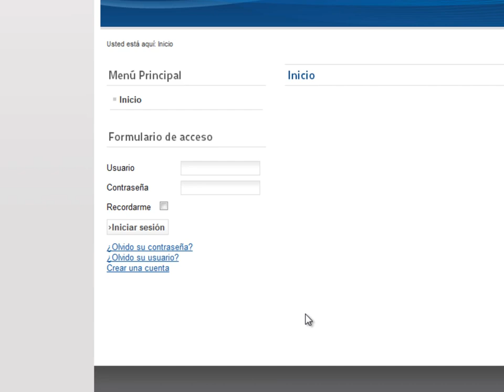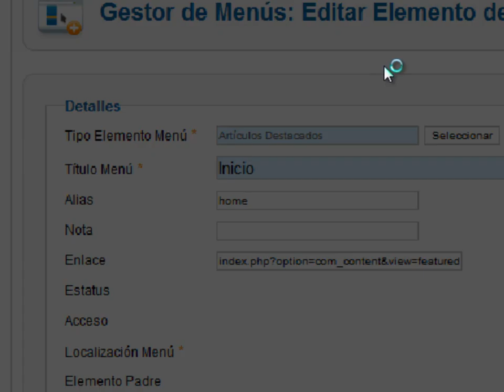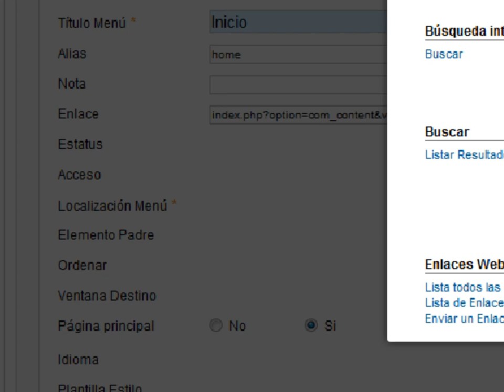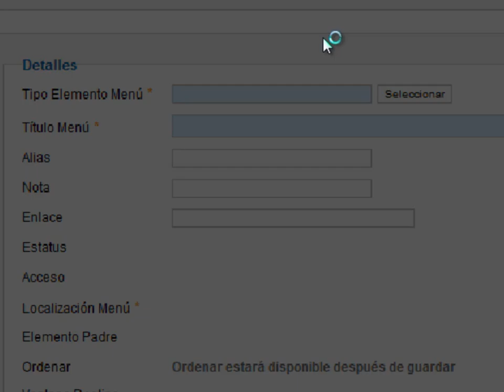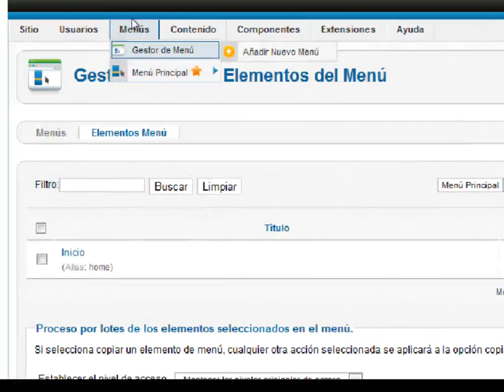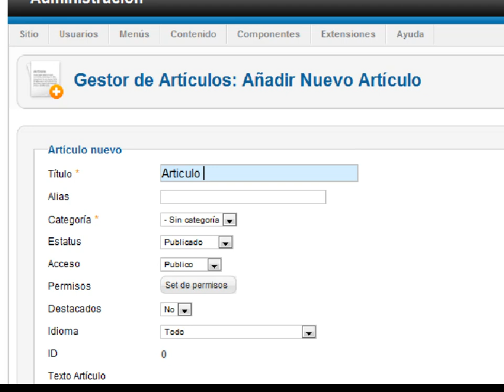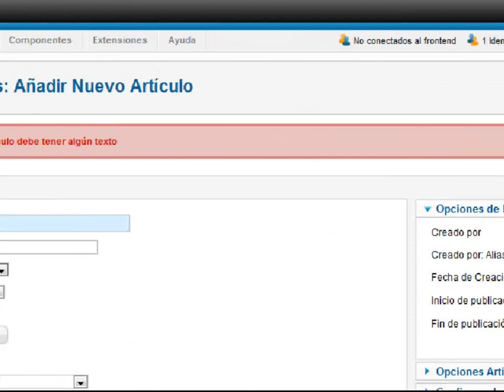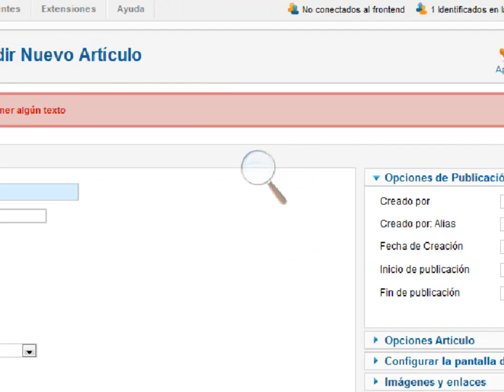Clase 9 - Curso básico de Joomla!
Novena clase del curso básico de joomla 2.5, en esta clase iniciamos mirando el menú de  categoría de menús, e iniciaremos con un simple ejemplo el trabajo con menús y creación artículos.